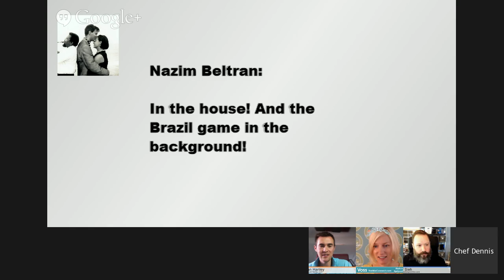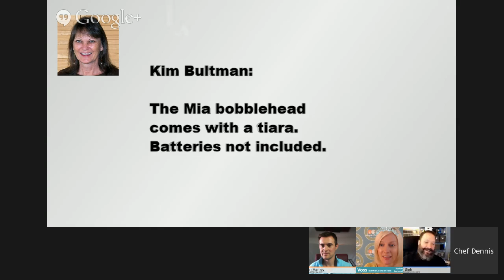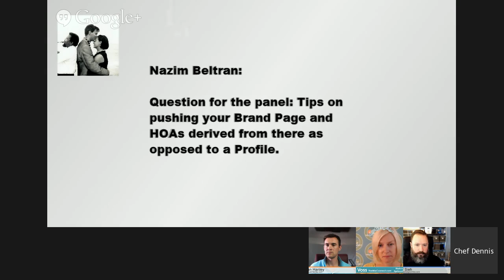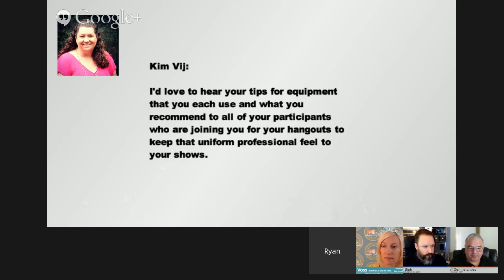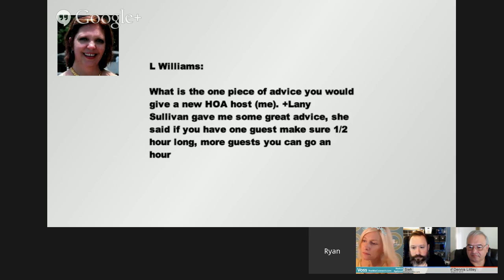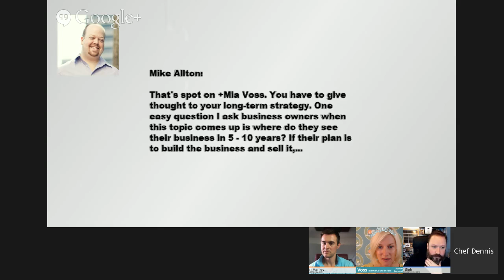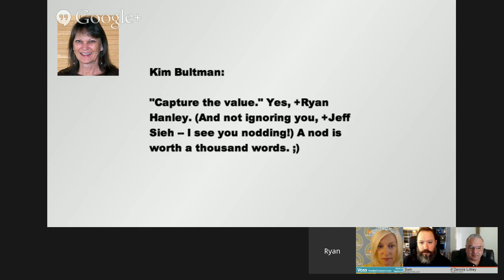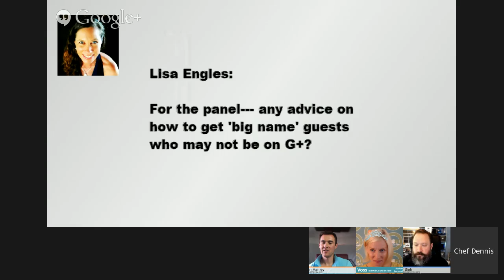HOA Shows- Building Your Brands - Second Annual Virtual Bloggers Conference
Join us with a team of HOA Host as they offer their tips and strategies to help you Build your Brand using Hangouts on Air

+Mia Voss Entrepreneur, Interview Host, Consultant, Strategist, Building Inspector: all about the community connection!

+Ryan Hanley Director of Marketing, Author, Speaker, Blogger, HOA Host, Podcaster and  Content Warrior

+Jeff Sieh Visual storyteller, HOA Host,  Social media consultant, Speaker, Humorist and Bee Keeper

If you can't make the sessions don't worry, they'll all be recorded for you to view when you have the time, just check out my YouTube Channel

12  PM EDT / 11 AM CDT /  10 AM MDT / 9 AM PDT